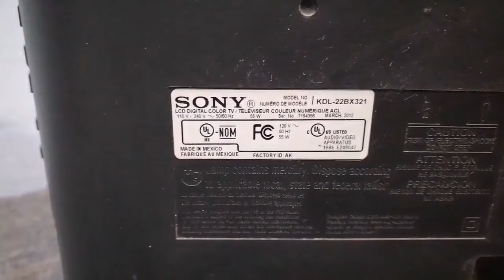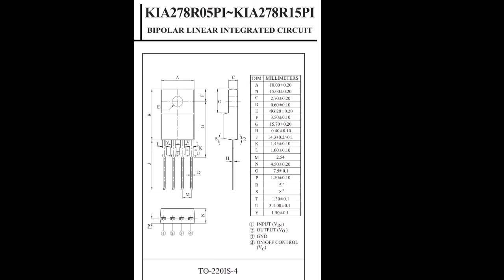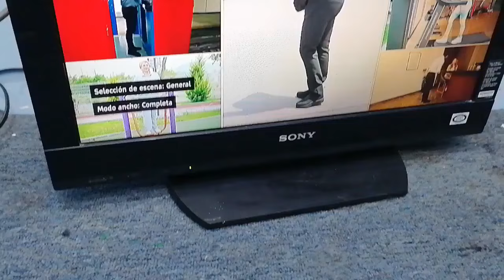TV SONY NO ENCIENDE 5 Parpadeos LED Stanby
Cómo arreglar TV Sony que no enciende , presenta solo 5 Parpadeos del led de stanby de manera permanente.

Si te ha servido la información de este video y quieres hacer una donación al Canal por mínima que sea , será de mucha ayuda y así podré seguir subiendo videos informativos para tí.

depósito o transferencia bancaria
tarjeta Débito 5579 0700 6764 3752
banco Santander

Muchas gracias. !!